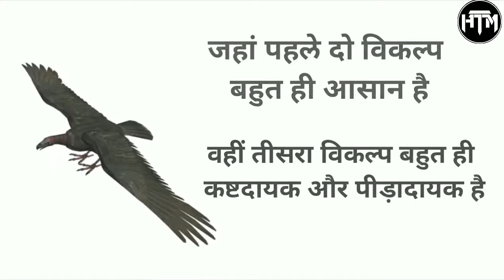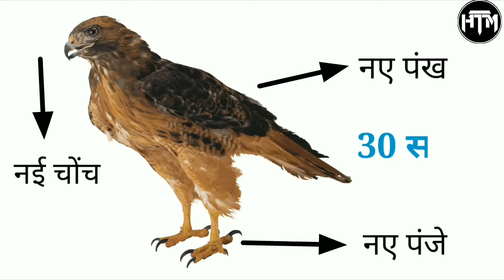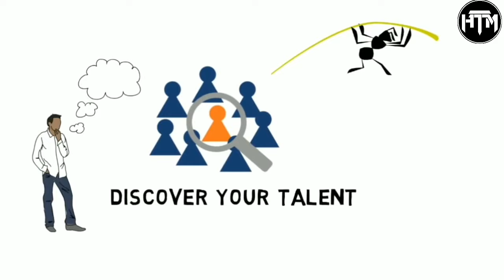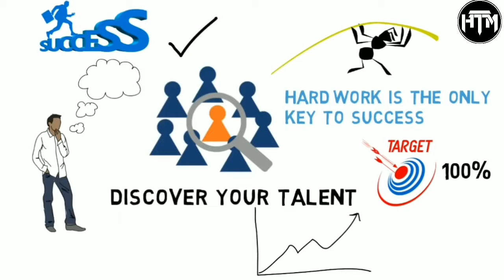कुछ सीखो।पछियों से।। Motivational Story ।।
अगर आप को हमारा वीडियो पसंद आया हो
और हमे कमेंट में बताए की वीडियो कैसा लगा।

Thankyou.

 Created & Edited by: Abhishek Maurya।